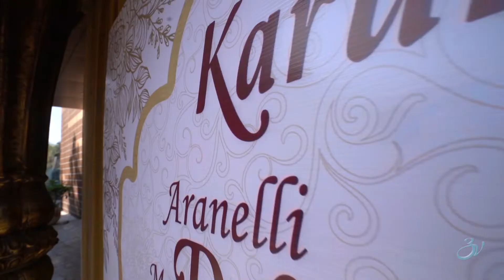Manikandan with Sagareca - Reception highlights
Being deeply loved by someone gives you strength, while loving someone deeply gives you courage. Yes, I love you Sagareca...